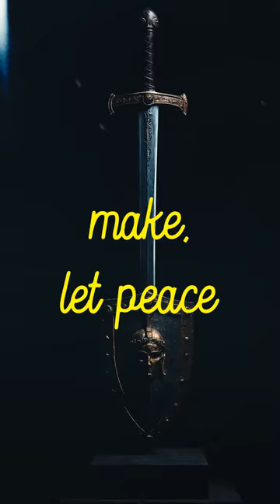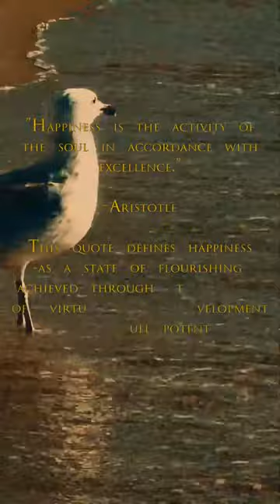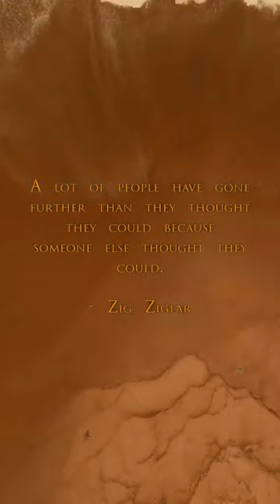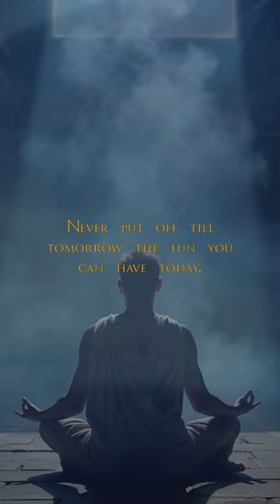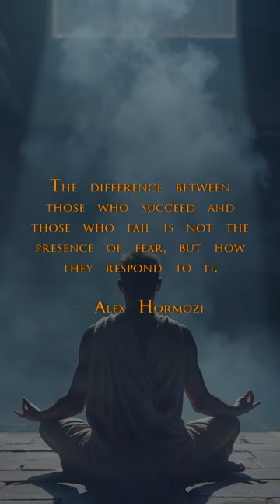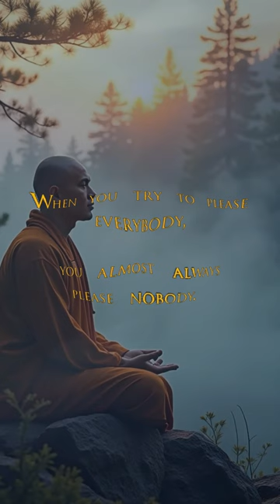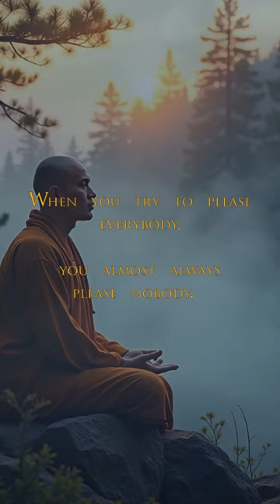Stoic Radio - Who was Socrates (Sub-Conscious Stoic)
Stoic FM Radio Station - Sub-Conscious Stoic Radio- Motivational Quotes Video Workout - Stoic Relaxation and Mindfulness music - Stoic Radio - Who was Socrates (Sub-Conscious Stoic)